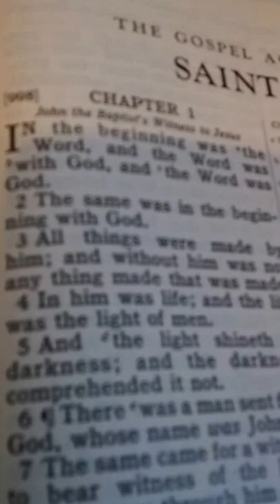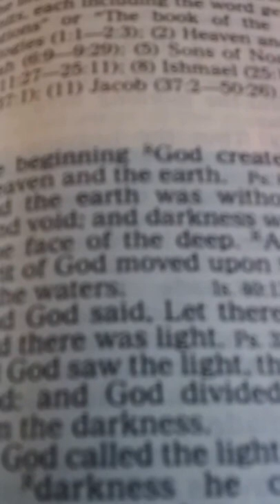In the beginning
Creation and the Father the Son and the Holy Spirit. God is love. Will be continued.